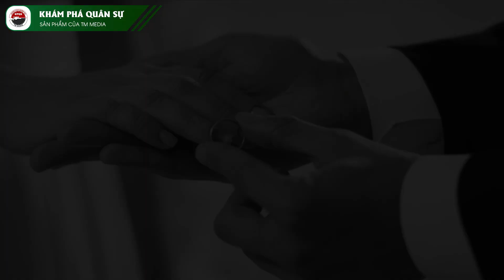Thống Chế Friedrich Paulus Kẻ Đầu Hàng Vĩ Đại Của Đức Quốc Xã | Kiến Thức Chuyên Sâu Bàn Cờ Quân Sự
Khám Phá Quân Sự xin chào các bạn, Friedrich Wilhelm Ernst Paulus là Thống chế quân đội Đức Quốc xã, ông là vị chỉ huy cao cấp nhất của lực lượng Đức quốc xã và liên minh công phá Stalingrad, thất trận và bị bắt chỉ một ngày sau khi được Adolf Hitler thăng lên cấp bậc Thống chế.
Hồng quân Liên Xô đã thuyết phục người này từ bỏ Hitler và làm việc như một nhà tuyên truyền cho Moscow. Vậy điều gì đã khiến vị thống soái này lại có một quyết định như vậy? hãy cùng Khám Phá Quân Sự tìm hiểu trong video ngày hôm nay.